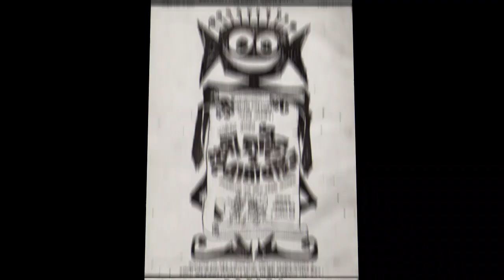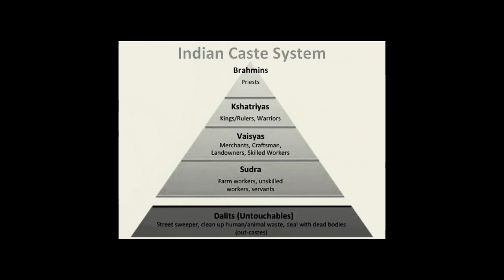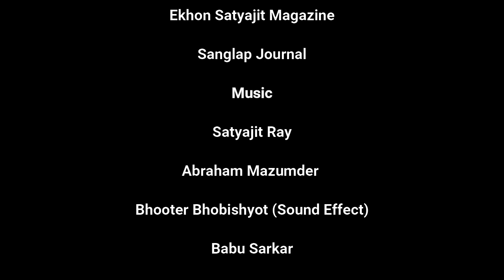Minute Choyek ChayaChobi|A Documentary on "Ghost Dance Sequence"|Gupi Gayen Bagha Bayen|Satyajit Ray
Minute Choyek ChayaChobi
A Bengali Documentary on "Ghost Dance Sequence"
A Psychedelic Ghost dance from Satyajit Ray's Gupi Gayen Bhagha Bayen.

Reference
Satyajit Ray: The Inner Eye : The Biography of a Master Film-maker
Book by W. Andrew Robinson

"Ekhon Satyajit" Magazine

"Sanglap" Journal

Music

Satyajit Ray

Abraham Mazumder

Bhooter Bhobishyot (Sound Effect)

Babu Sarkar

Concept & Creation

Arka Sanyal

Soumi Datta

A KHANDATA INITIATIVE